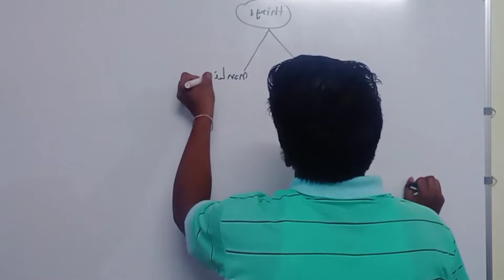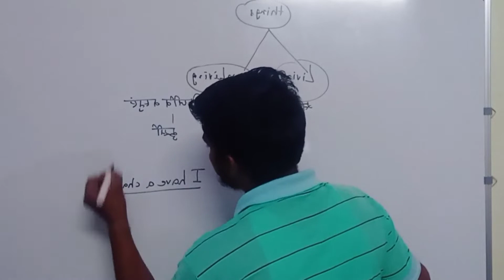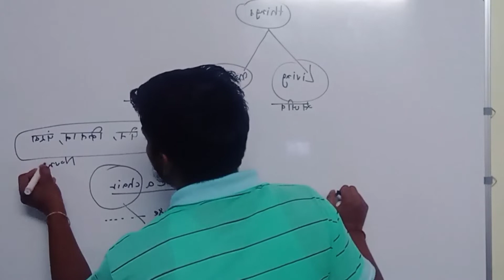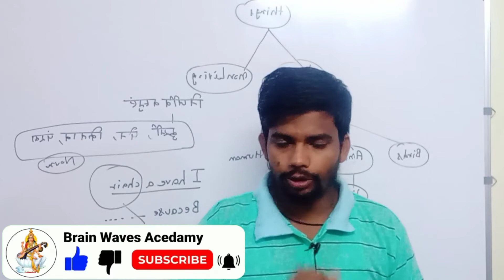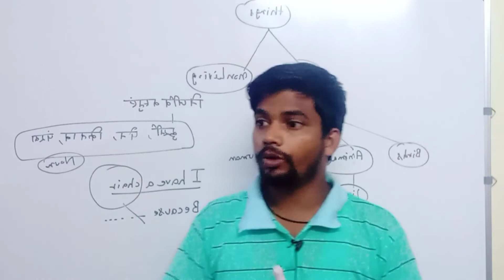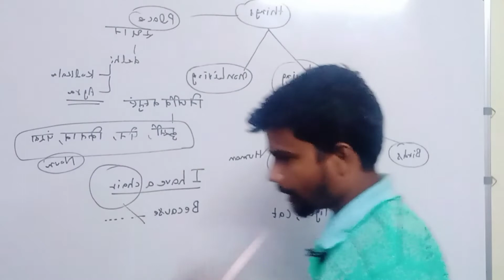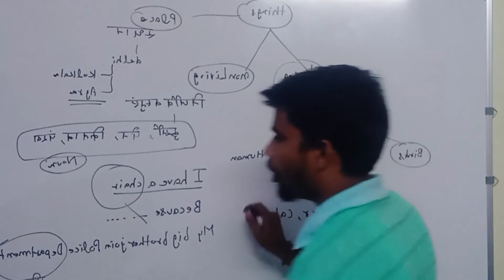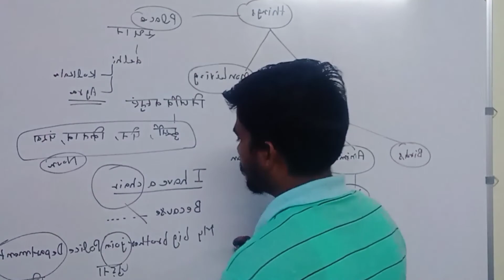Noun most important video||Part first||बिल्कुल शुरुआत से कराउंगा आपको